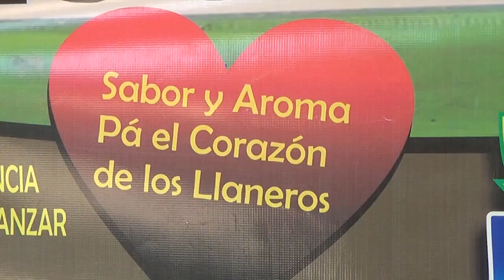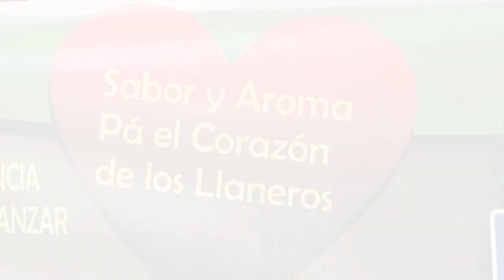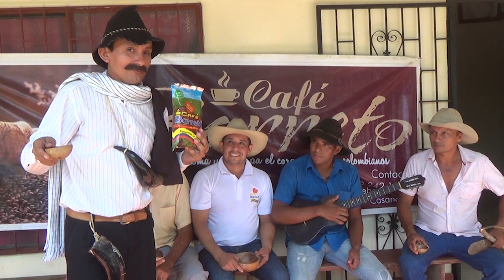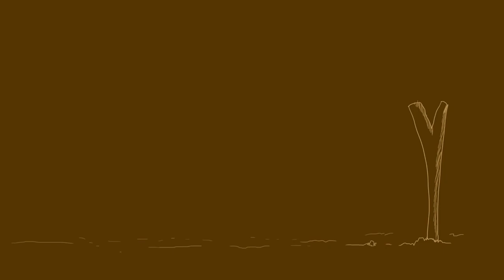DONPIJA -VISITO EL MUNICIPIO DE TAURAMENA CASANARE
DONPIJA DIALOGA CON DON "AVELINO MORENO"  UNA PERSONA  EMPRENDEDORA  QUE  CONSTRUYE INSTRUMENTOS NATIVOS COMO LA "CIRRAMPLA" EL "FURRUCO" DE NUESTRO LLANO DEL CANASNARE